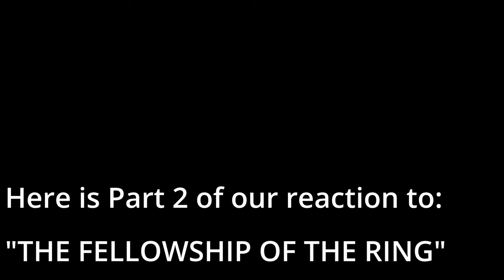"PART 2 of 2" LORD OF THE RINGS: Fellowship of the Ring *FIRST TIME WATCHING* DID WE LIKE IT?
00:14 Reaction and Predictions
33:19 Commentary & Review

List of characters: Frodo Baggins, Aragorn, Boromir, Meriadoc "Merry" Brandybuck, Samwise Gamgee, Gandalf, Gimli, Legolas, Peregrin "Pippin" Took, Bilbo Baggins, Arwen, Elrond, Galadriel, Gollum / Sméagol, Sauron, Orcs, Hobbit,  Nazgûl

This video is for commentary and criticism only and is not a replacement for watching the original release of LORD OF THE RINGS (Warner Bros) which is available on MAX.